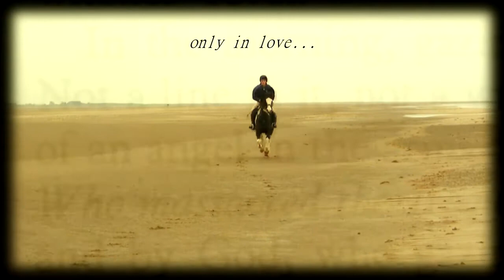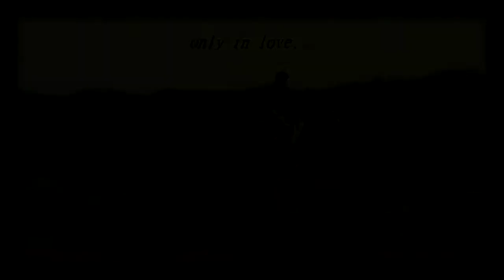beach;winter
Went to the beach with Checkers, he still hates the water but at least i didnt get off this time. Enjoyyy :)